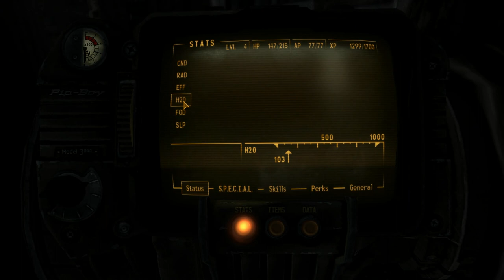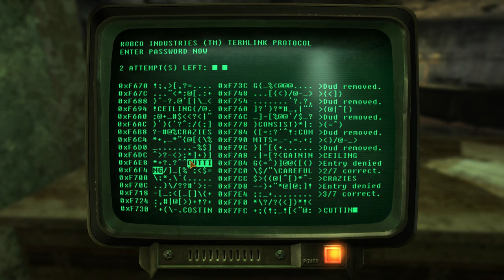Fallout New Vegas Modded Evil Let's Play - Episode 5 - Clearing Out Bison Steve Hotel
Episode 5, To help us track down the man in the checkered suit, I have to rescue a deputy...because they shot the sheriff, but they didn't shoot the deputy...